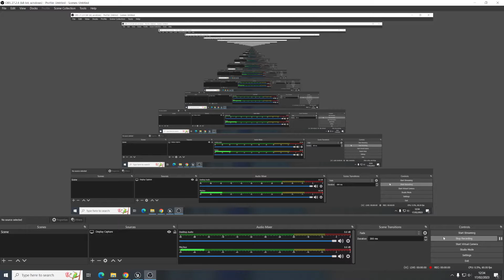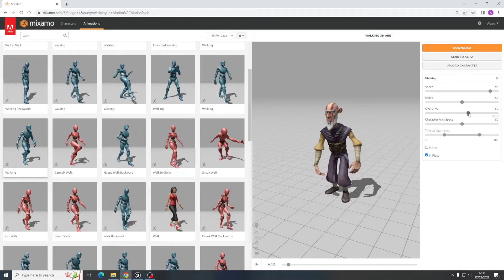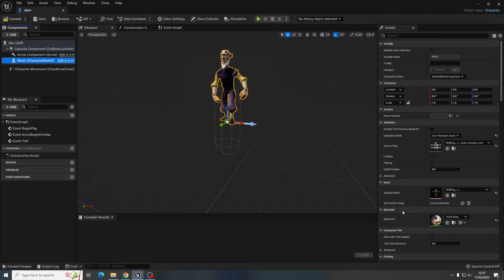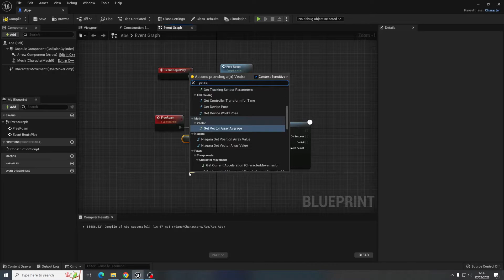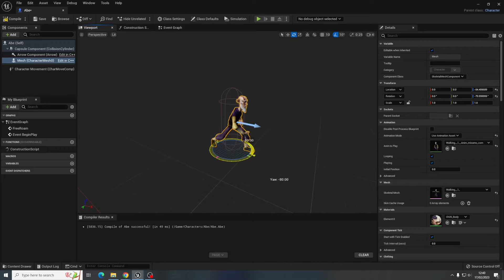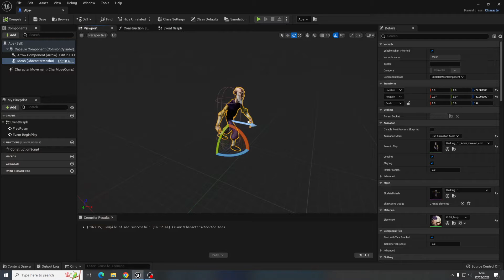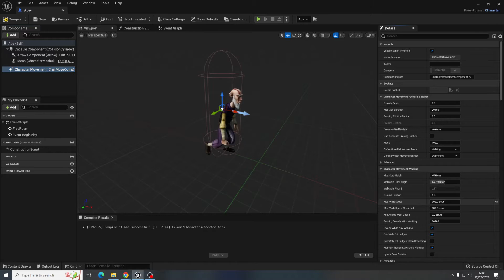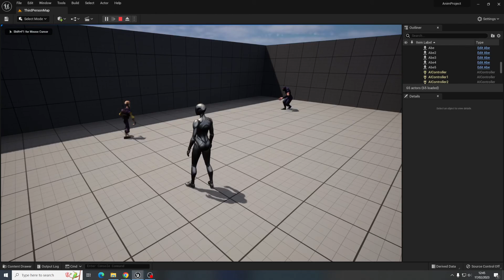Unreal Engine 5 - NPC - Free Roam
Create and NPC with random free roam of an area